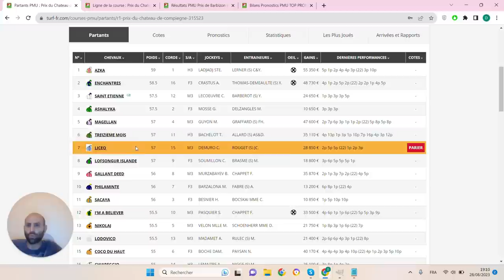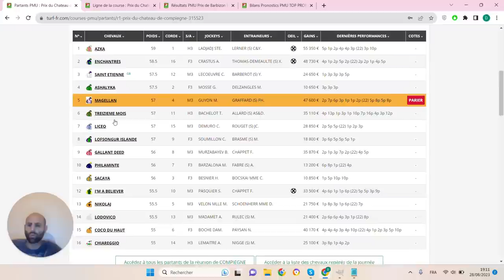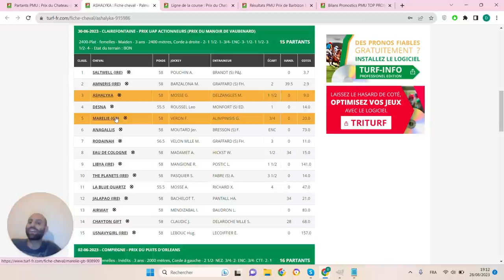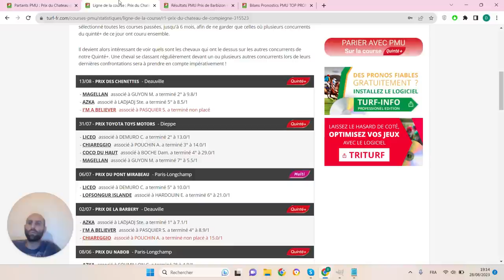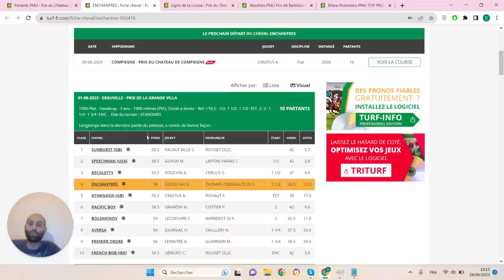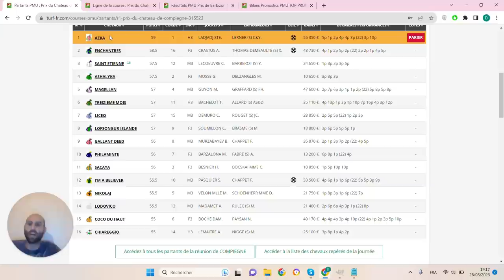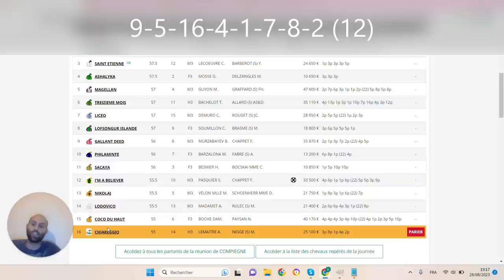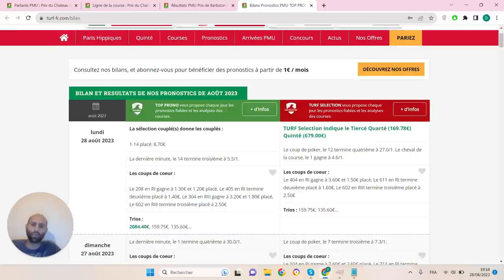PRONOSTICS PMU GRATUIT DE LA MINUTE QUINTE+ DU JOUR MERCREDI 30 AOÛT 2023 #315523